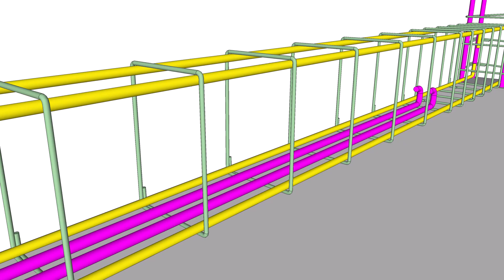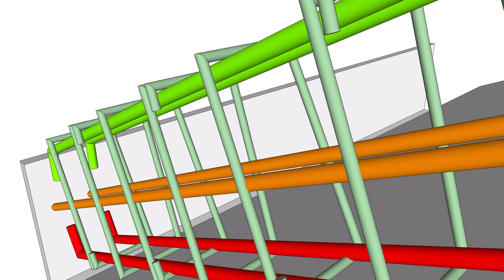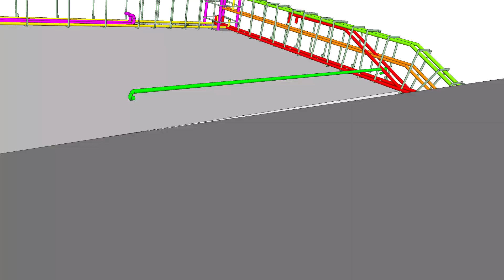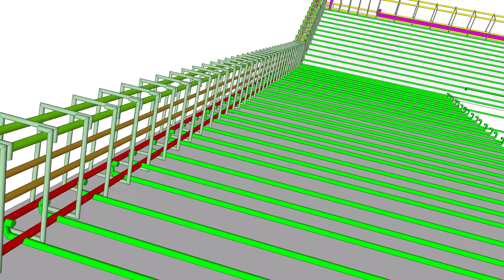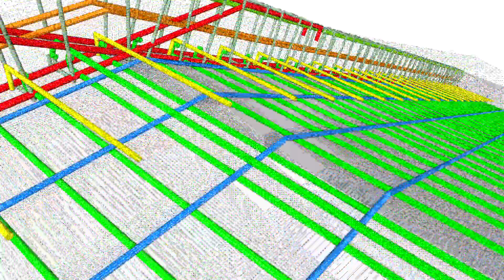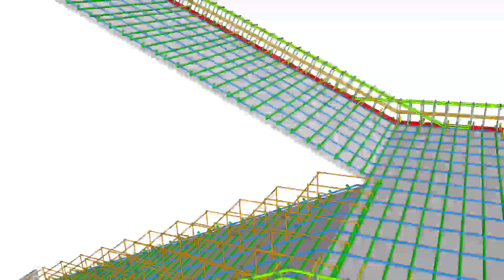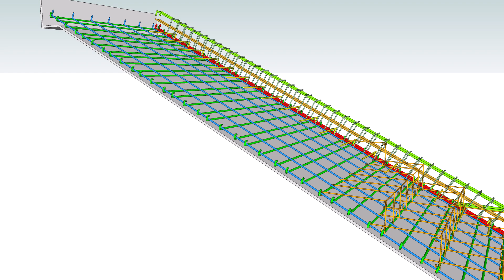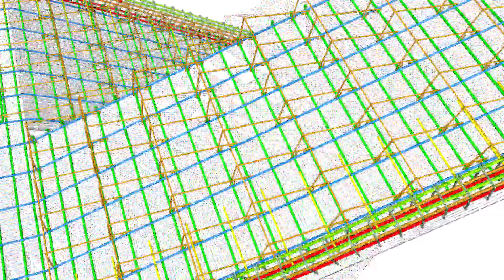✅ Easy staircase installation | Green House Construction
Chào mừng quay trở lại kênh. Chúc bạn một ngày tốt lành!
Kênh chia sẽ, giao lưu các kiến thức và kinh nghiệm trong lĩnh vực xây dựng cơ bản. Đặc biệt là kết cấu công trình. Nhằm xây dựng một cộng đồng chuyên nghiệp hơn cho dân xây dựng.
staircase rcc structure for civil engineer